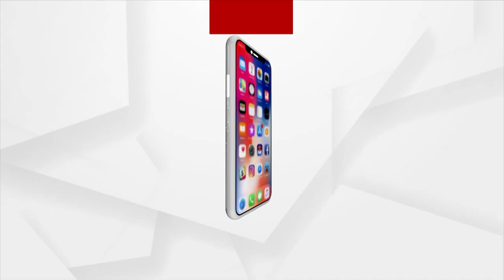Bids Residency Program Organised By The Belgadia Palace